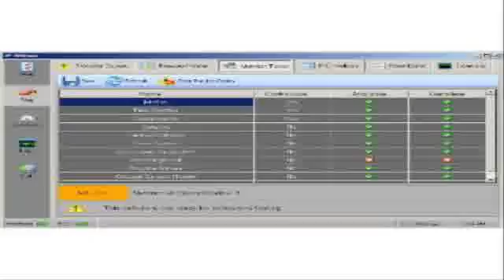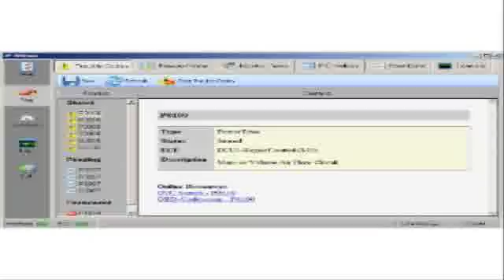Sports Carcheap saleonline car auctionsdisney car accessories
Sports Carcheap saleselling a carme to you car accessories